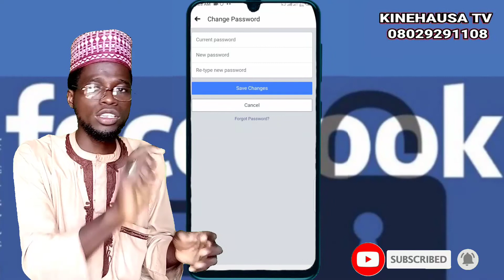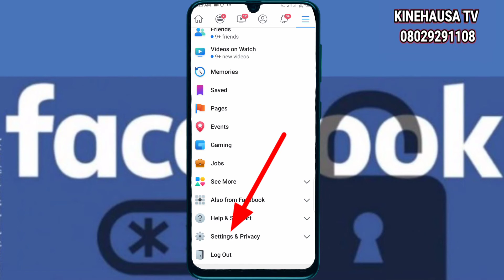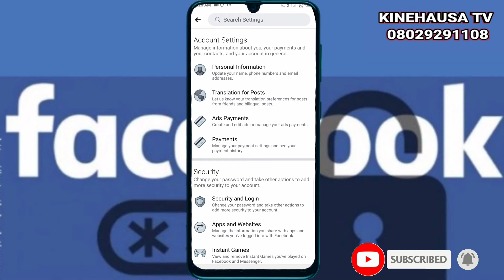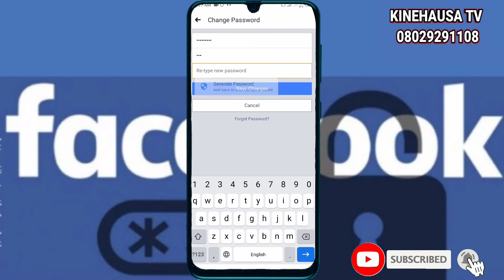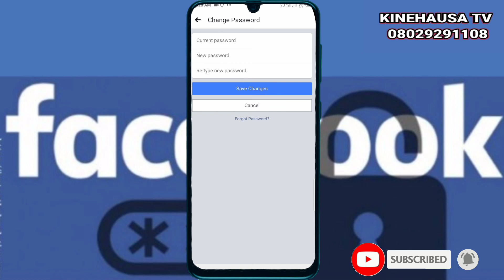YADDA AKE CANZA PASSWORD A FACEBOOK CIKIN SAUKI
VIDEO EDITOR EPISODE (5) yadda zakasamu duk irin background din da kakeso Kuma kayi amfani da shi.👇

VIDEO EDITOR EPISODE (11) YADDA AKE HADA VIDEO DA WAYA, TANA HANNUNKA KUMA BATA MOTSI, KAMAR HAKA👇